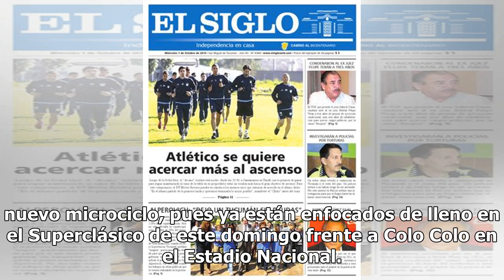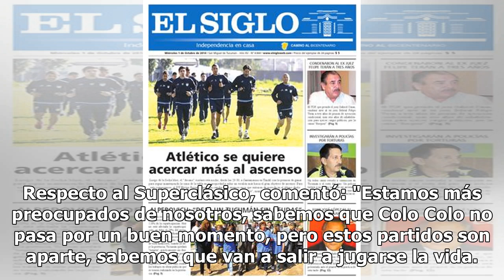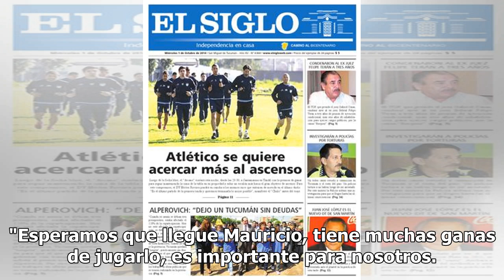El juramento de Rodrigo Echeverría de cara al Superclásico frente a Colo Colo: "Hay que ganarlo c...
El juramento de Rodrigo Echeverría de cara al Superclásico frente a Colo Colo: "Hay que ganarlo como sea"